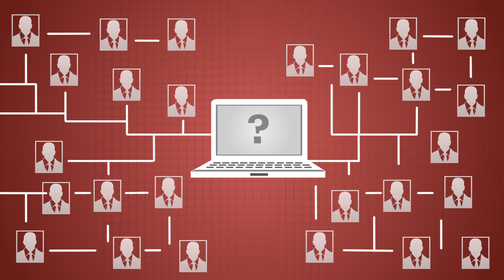PigskinBoss.com - Fantasy Football Collaborative Advice - Join for Free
Fantasy football now has a social community. Join for FREE at pigskinboss.com